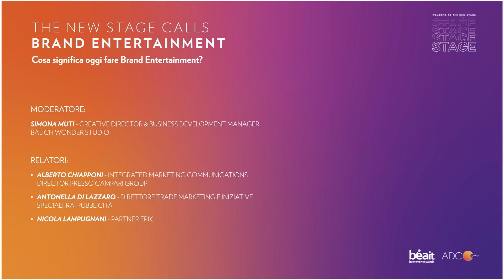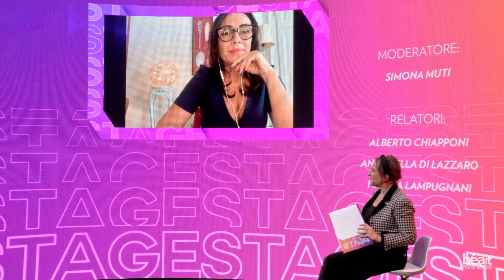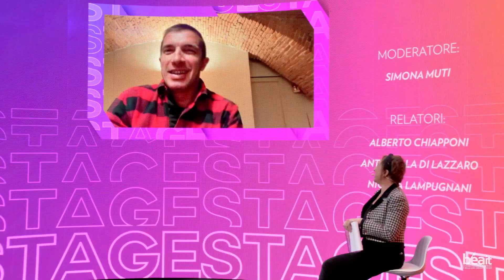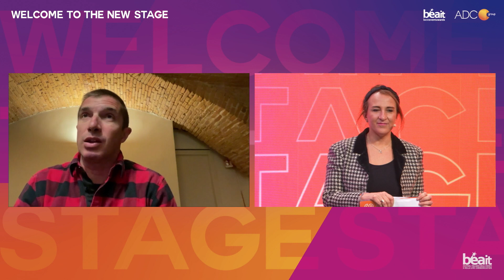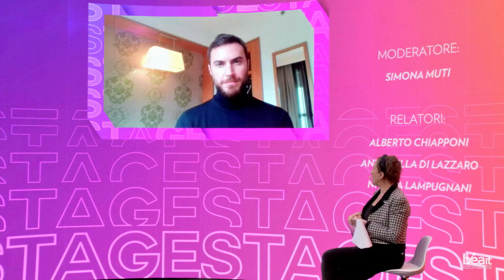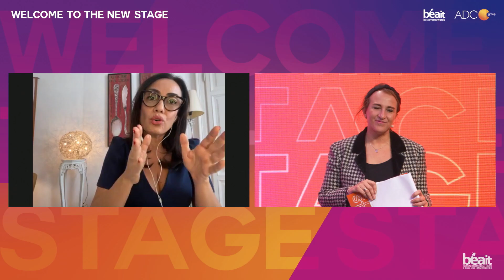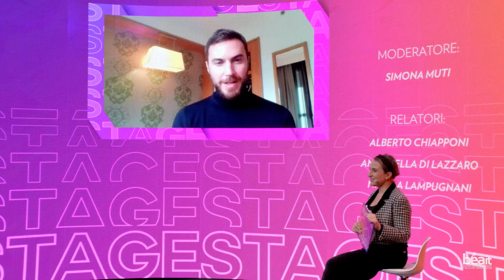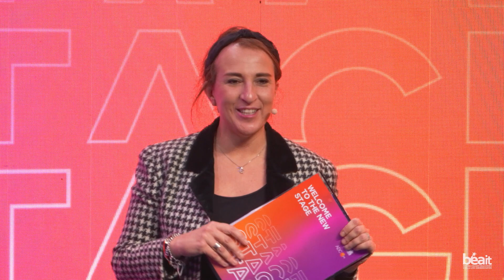THE NEW STAGE calls BRAND ENTERTAINMENT